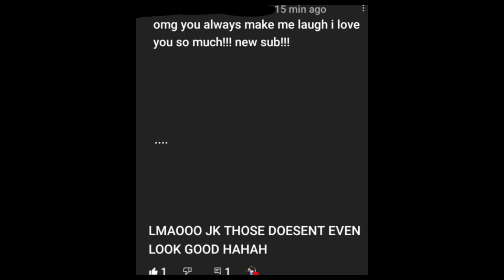i got my first hate comment!!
don't send hate to that comment